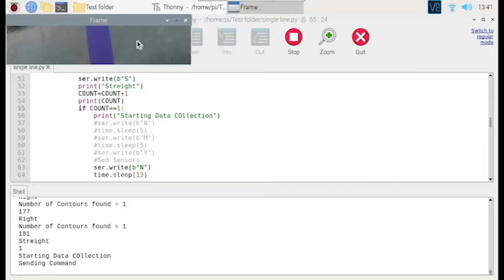Unmanned vehicle famring